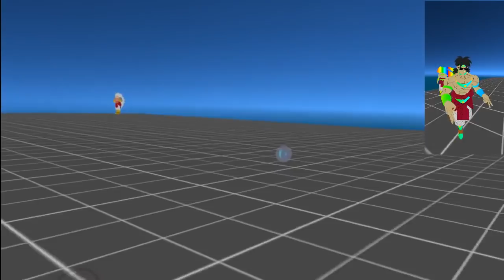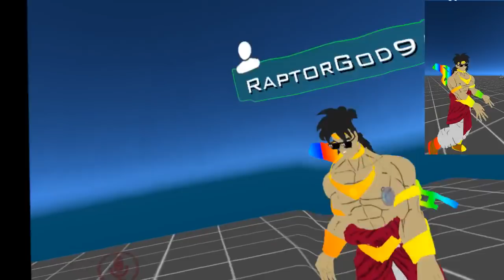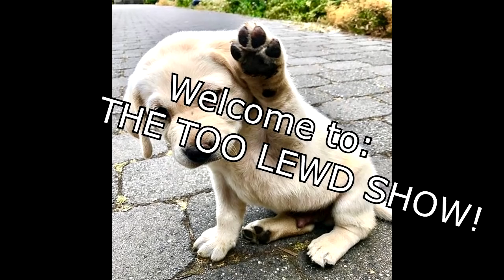Chun and Friends Hangout! Part 7! | VRchat!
In todays episode, chun and friends hang out in the lag free box, a racing street and the hangout house. With lewdery and good discussion goin on, we're bound to have a good time :)